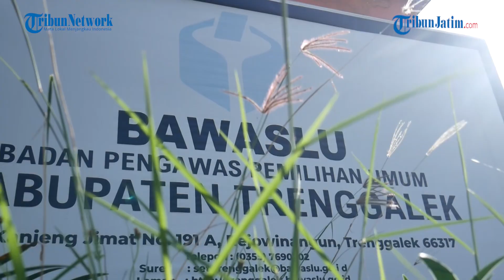Sentra Gakkumdu Trenggalek Siap Berantas Politik Uang pada Pilkada 2024 - MATA LOKAL MEMILIH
VP: Saiful Sholichfudin | Bimo Bagaswara

TRIBUNMATARAMAN.COM - Tribun Series Mata Lokal Memilih bersama Komisioner Bawaslu Trenggalek, Ahmad Rokhani terkait persiapan pelaksaan Pilkada serentak 2024 khususnya di Jawa Timur. Wawancara dipandu oleh Rendy Niko di Kantor Bawaslu Trenggalek pada Selasa (8/5/2024).

TRIBUNMADURA.COM -